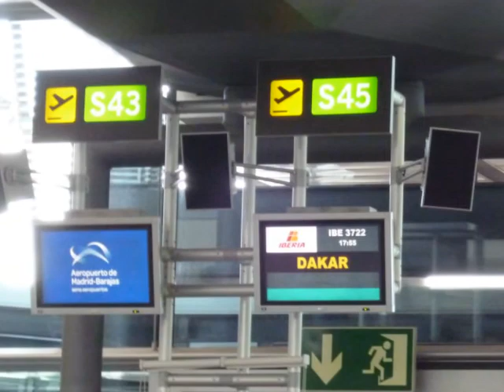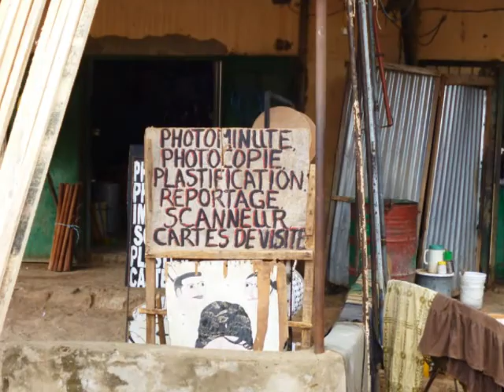senegal 12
Voluntariat Ndokh Juliol 2012